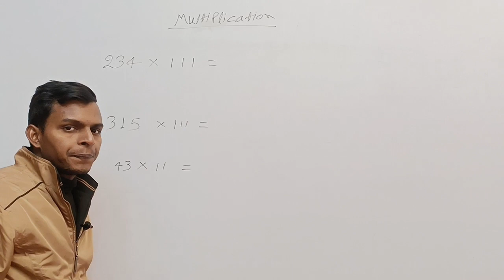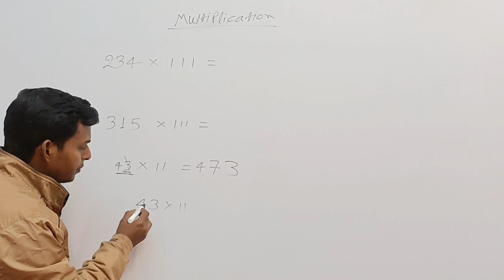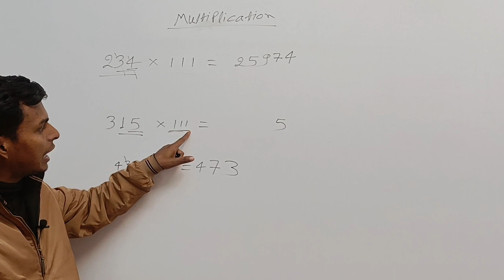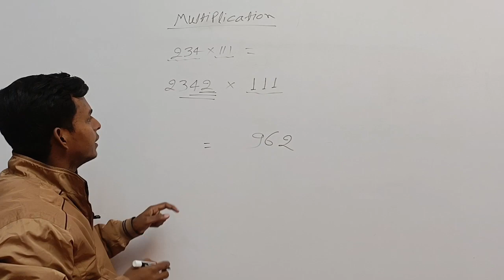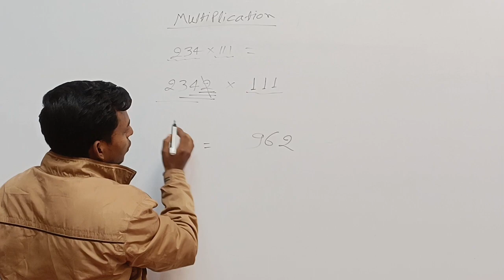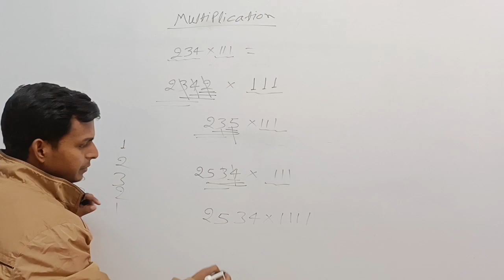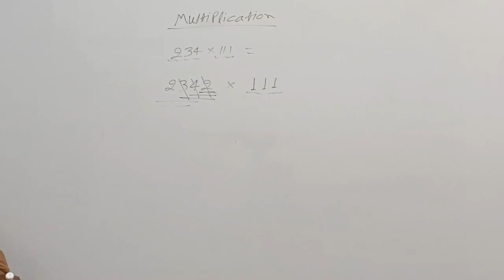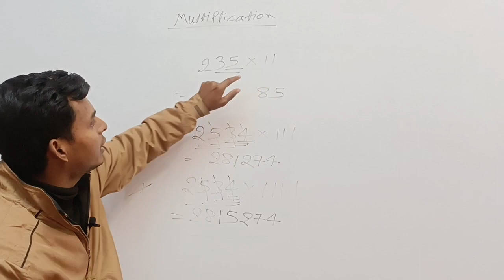Multiplication trick || by Jyoti Prakash Sir